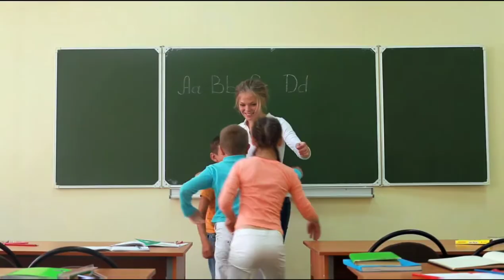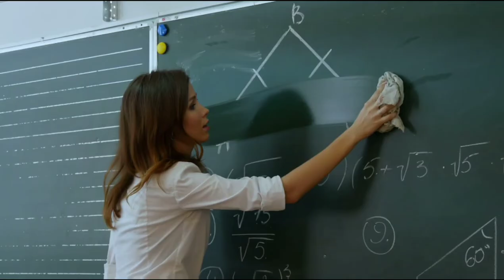Ұстаздар күні қашан